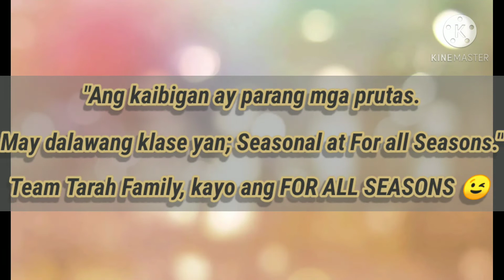HAPPY 1ST ANNIVERSARY TEAM TARAH FAMILY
Masaya akong nakilala ko ang mga pambihirang taong 'to.

Ctto: Music
True Friend by Miley Cyrus